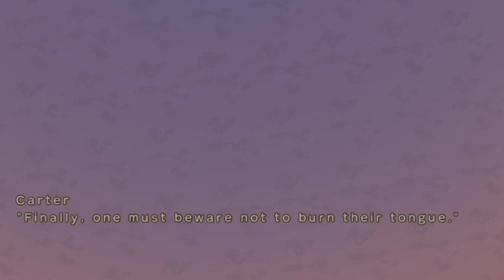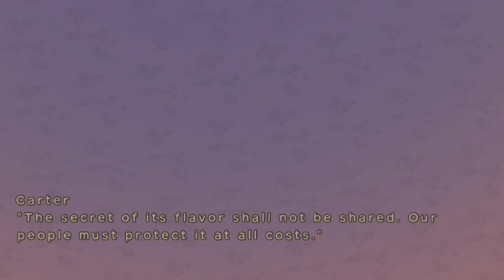What happen if you collect all Tablets? - Story of Seasons: A Wonderful Life![牧場物語 Welcome!ワンダフルライフ]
In this video i share an event from Story of Seasons - A Wonderful Life. In the beginning of the video I also explain how to trigger the event.

In the future I will share more video about event that can be trigger in this game

Play on Nintendo Switch Emulator [SKYLINE]